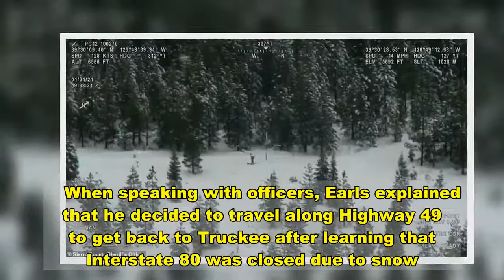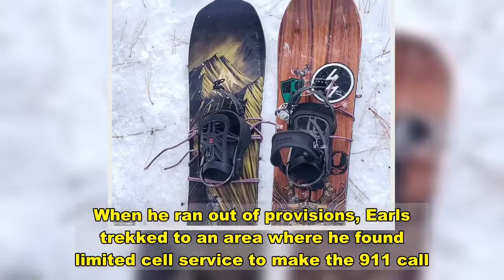Tahoe man, 29, is stuck in his camper for a WEEK after getting trapped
A California snowboarder has been rescued a week after his truck became stuck in the snow in the Sierra Nevada mountains.The Sierra County Sheriff's Office shared in a news release that they received calls on January 30 about the missing person who was last seen departing Grass Valley on January 24 at around 6pm.The missing person - identified by family members as 29-year-old Tahoe resident Harland 'Harley' Earls - had been traveling to Truckee but had not been heard from since he disappeared, police shared in the release. Earls family posted numerous times on social media about his disappearance and also assembled search parties to look for the snowboarder, looking along Highway 49 from Nevada County through Yuba County and Sierra County. The sheriff's department also assisted by a number of local agencies in the search.   On January 31, Earls called 911 and tried to tell the Nevada County Sheriff's Office where he was located but the call dropped.Authorities were able to pinpoint Earls's location using GPS, however, and determined that he was calling from Henness Pass Rd. near Alleghany in Sierra County.   Share this article   Share   The sheriff's department described the area as having 'received heavy snowfall over the past week' and said that the road was not accessible by vehicle after a certain point. , bringing the man to officers who were waiting for him in Downieville. , the sheriff's office shared.     He took to his on Facebook on Feb. 1 to update his profile photo with a picture of his makeshift shoes that he made from the snowboards.    When speaking with officers, Earls explained that he decided to travel along Highway 49 to get back to Truckee after learning that Interstate 80 was closed due to snow.     It was then that Earls's GPS told him to take Henness Pass Road, which it advised as being the shortest route. As the area gets heavy snowfall because of its location in the mountains, Henness Pass Road is not plowed during the winter months.Earls got stuck as he traveled up the road, unable to turn his truck around. He survived the week with winter clothing, a camper and propane.When he ran out of provisions, Earls trekked to an area where he found limited cell service to make the 911 call.  The California Highway Patrol Valley Division Air Operations shared video of them rescuing Earls. They shared that the snowboarder fashioned shoes out of his snowboard to begin his hike and mission for cell service. They added that Earls was found on top of a hill.